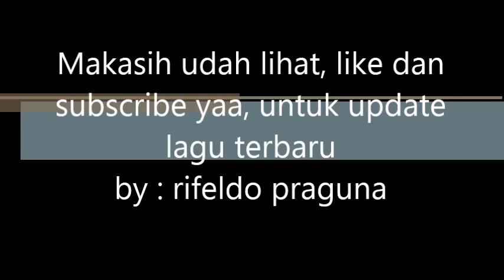Vya Pya - Kapan Melamarku [Official Video Music]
Koplak tenan hanya menyediakan lagu-lagu terbaru

*kami tidak mendanai pembuatan lagu dan video clip ini, dan kami tidak memiliki hakcipta dari lagu ini, kami hanya membantu artis ini agar semakin tenar di dunia maya, jika tidak berkenan mohon beritahu saya ,